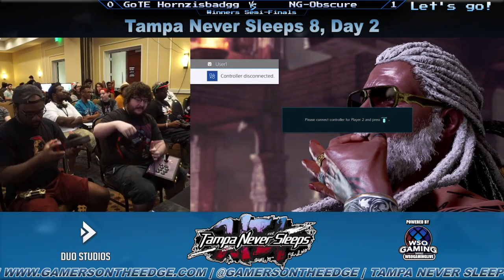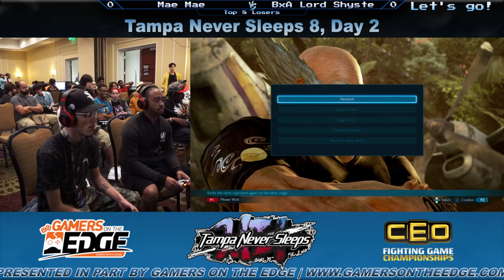Tekken 7 Top 8 at TNS 8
Tekken 7 Top 8 at TNS 8 with NG-Obscure, Hornzisbadgg, Reflex, Squall, Lord Shyste, Mae Mae, InitialB, Strider